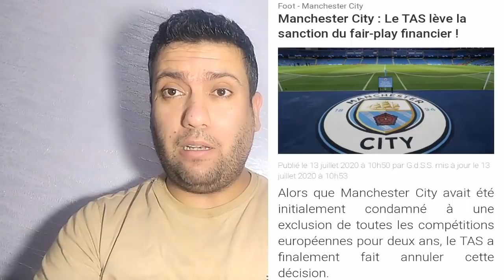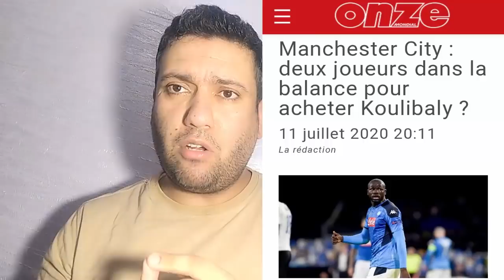السيتي راجع بقوة !!!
المحكمة الرياضية التاس ترفع العقوبة المسلطة على مان سيتي
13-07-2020